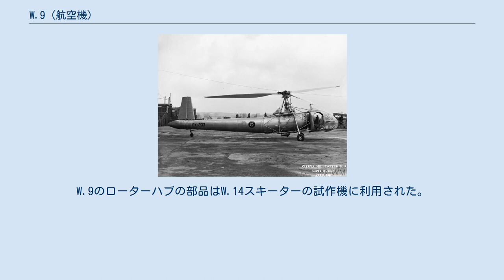W.9 (航空機)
W.9 シエルバ W.9とはイギリスで1940年代に試験されていた試作ヘリコプターである。
メインローターは3翅でティルティング・ハブ（可傾式のハブ）により制御される。
またトルクの補正は胴体後方の左舷側から空気流を吹き出すことで達成される。
 1943年、主要な出資企業であるG&J ウェア Ltd.は、消滅しかけていたシエルバ・オートジャイロカンパニーを復活させた。
これは空軍省の出した仕様E.16/43に基づき、試作ヘリコプターを開発するためだった。
 W.9はジェイムズ・G・ウェアの主張、つまり自動コレクティブピッチ制御を備え、動力化されティルティングハブで制御するローターと、ジェットを吹き出して反トルク制御を行うことを調査するものだった。
彼はこれらは全て、シコルスキーR-4の搭載していた手動によるメインローターのサイクリックピッチ制御、コレクティブピッチ制御、そして反トルク制御を行う尾部ローターシステムよりも、安全かつ効率的であるとしていた。
W.9は1944年遅くに完成し、シリアル番号は「PX203」が与えられた。
本機は、ピッチとフラップの連結から生じた不適当な位相の制御によって地上滑走中に損傷し、試験飛行は1945年になるまで始まらなかった。
 W.9の外観上の最大の特徴は、トルクを打ち消し、機体の方向を制御するために尾部のテイルローターを使うのではなく空気を吹き出したことにある。
可変ピッチのファンがエンジンを冷却した。
加熱された空気とエンジンの排気は長く空洞になったテイルブームを通過し、右舷側から吹き出される。
操縦士のフットペダルはファンのピッチを制御していた。
しかしもっと興味深いものは、コレクティブピッチの自動制御を可能とする回転速度変動を備えた、シャフト駆動・油圧作動のローターハブである。
こうしたローターシステムの開発は、ティルティング・ハブと各ローターブレードごとのサイクリックピッチ制御を組み合わせることで、制御力を最小に抑える結果となった。
コレクティブピッチの自動変更システムにくわえ、手動ピッチ制御が追加されたことで、ホバリング時の正確な垂直制御と、オートローテーション時の降下による着陸時衝撃を緩和する機能が与えられた。
 1946年6月22日、W.9はサウザンプトンの航空展示で初めておおやけにデモンストレーションを行った。
また本機は1946年の第7回イギリス航空宇宙企業団体（SBAC）で展示されている。
 このヘリコプターは1946年の事故により破損し、計画は放棄された。
W.9のローターハブの部品はW.14スキーターの試作機に利用された。
 データは脚注による。
 The Illustrated Encyclopedia of Aircraft (Part Work 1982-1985). Orbis Publishing